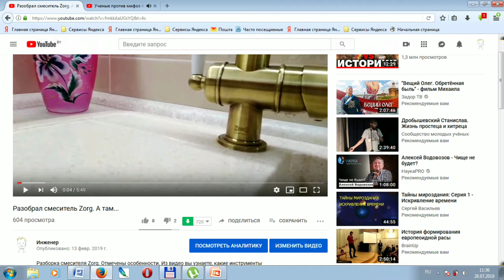Ремонт переключателя душа ванной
Разборка и сборка золотникового переключателя душа. Показана последовательность и инструменты для разборки и сборки переключателя душа при ремонте.

Кошельки WebMoney:
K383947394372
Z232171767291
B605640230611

Инструменты
гаечный ключ 17, шестигранный ключ 10, плоская отвертка, крестовая отвертка